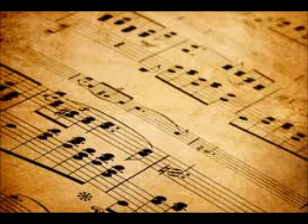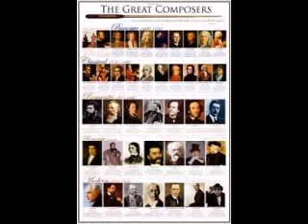My Movie Classical from Freescores friends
enjoyable